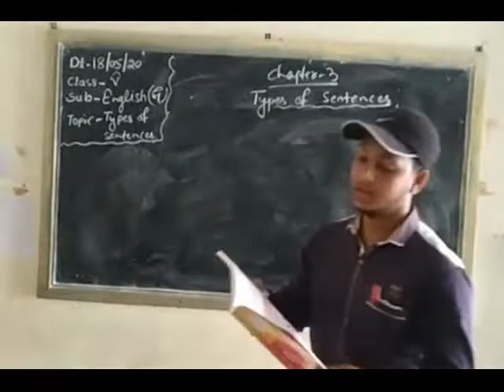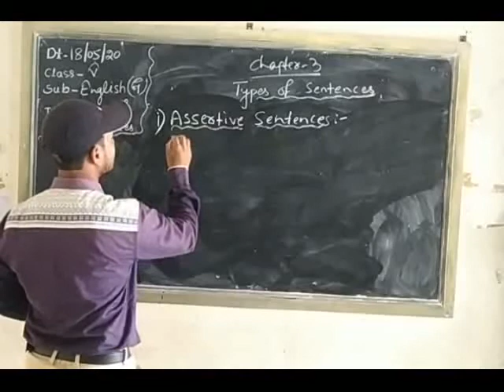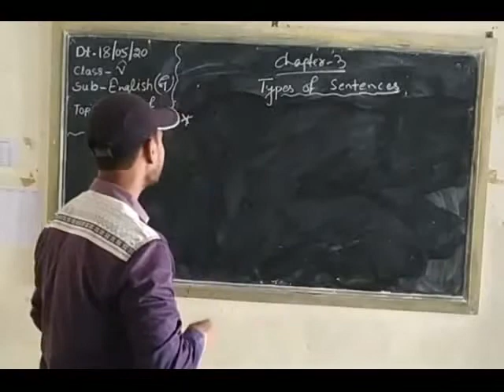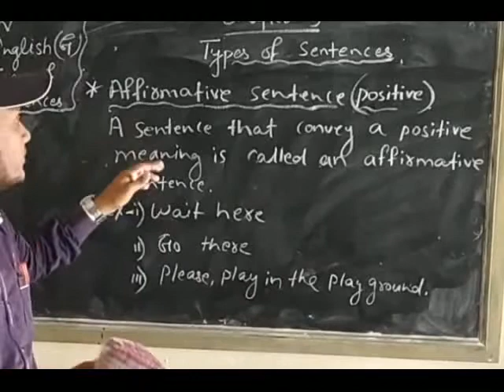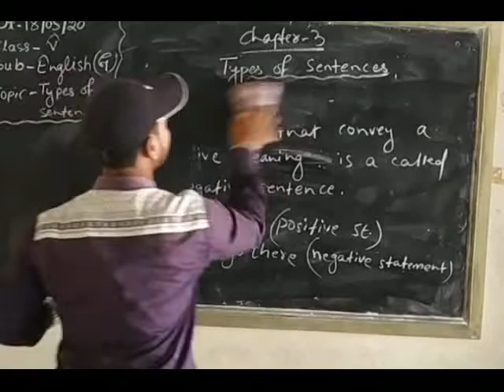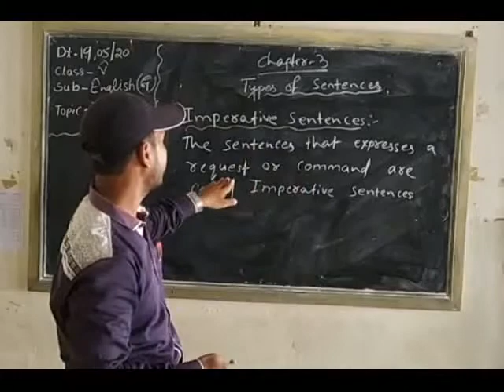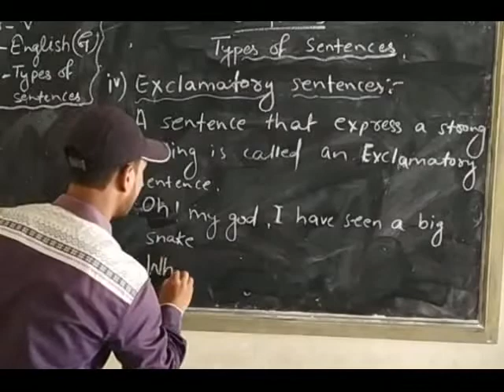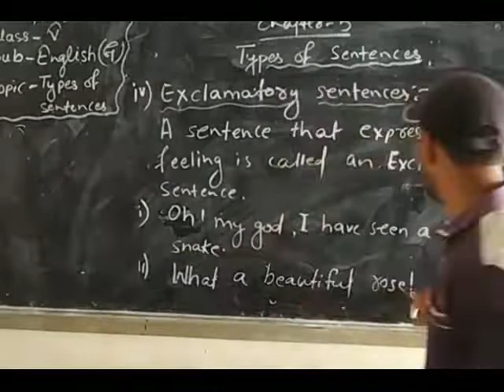Std. V, Sub: - English Grammer , Chapter No. 3, By Mr. Kushal Pandey